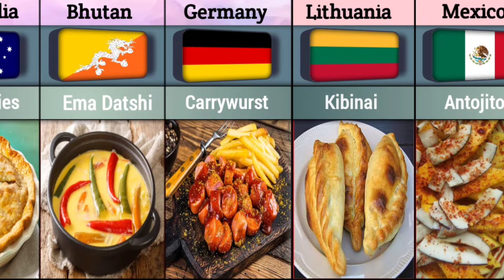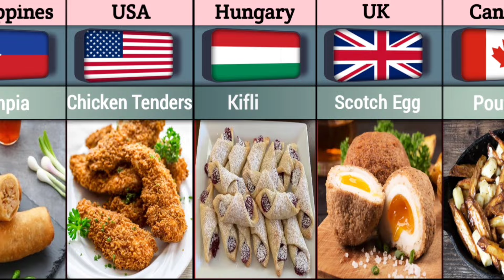Popular Snacks In Different Countries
snacks
Most popular snacks in different countries
Popular snack foods from different countries
junk food
Popular snacks in the world
Popular snacks from different countries
foods
indian snack foods
serbian snacks
korean snacks
snacks from around the world
Popular snacks around the world
wingdata comparison
wingdata
american snacks
vietnamese snacks
Wingdata comparison video
popular snacks
samosa
momo
Italian snacks